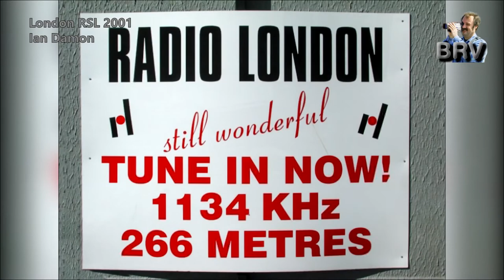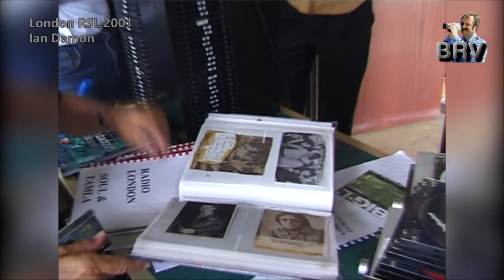Radio London RSL 2001 - Ian Damon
Ex Radio London DJ, "The Wombat" Ian Damon, during the Radio London RSL on August 11, 2001 between 12:00 and 15:00. He's getting a couple of visitors in the studio and one of them is carrying a old-photo book with pictures of Ian. John Ross-Barnard reads the news at 14:30.

For my pictures of the Radio London RSL 2001, please refer